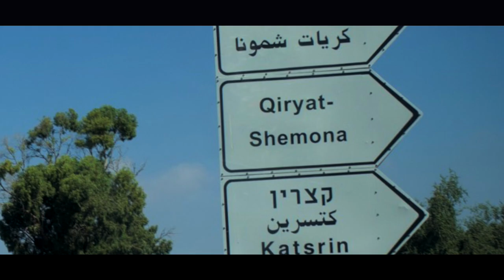A la recherche des synagogue de Galilée - UNIL - Faculté de théologie et sciences des religions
Le Professeur David Hamidovic de la Faculté de théologie et sciences des religions de l'Université de Lausanne s'est rendu, avec des étudiantes de l’UNIL, durant le mois d'août 2017, en Israël sur le chantier de fouilles archéologiques du Tel Rekhesh, à l’est de la Galilée.

Les fouilles archéologiques, menées en collaboration avec des chercheurs israélien et japonais, ont permis de mettre à jour les vestiges d’une synagogue. C’est une découverte majeure puisqu’il s’agit de la première synagogue rurale privée datant de l’époque de Jésus qui vient d’être retrouvée dans la campagne galiléenne, à quelques kilomètres à l’est de Nazareth.